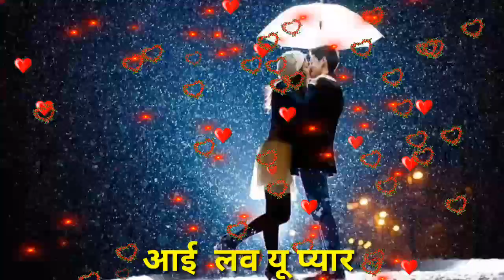Romantic Whatsapp Status Video(Tech Bandana)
Romantic song,
Romantic video,